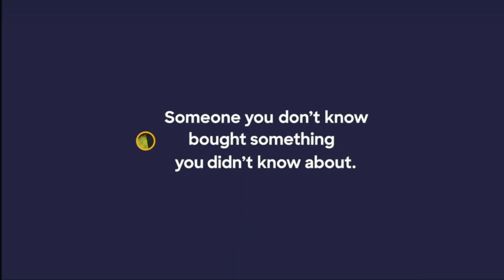Fox commericals March 16, 2023 2